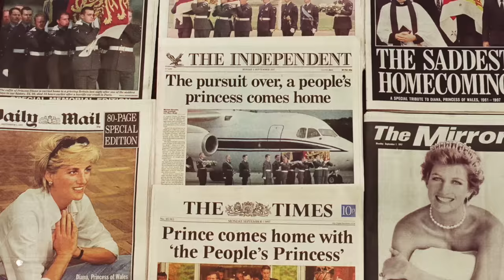The death of Princess Diana in 1997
This year marks the 21th anniversary of the death of Princess Diana - a beloved member of the British royal family. While in Paris with her boyfriend, Dodi Fayed, the couple was killed during a car crash after trying to avoid the paparazzi on Aug. 31, 1997. (Video by Deb Kiner/PennLive.com)